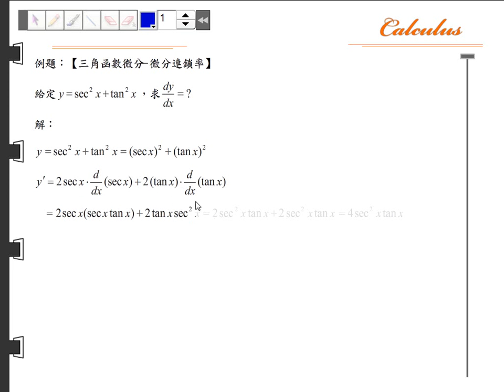第二章 導數~三角函數的微分~解題精選~02 04 A04